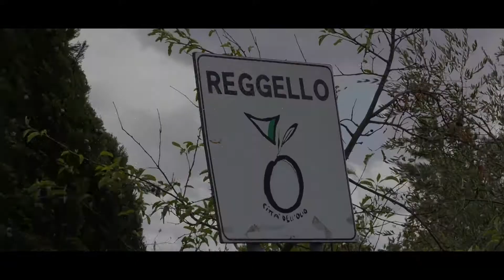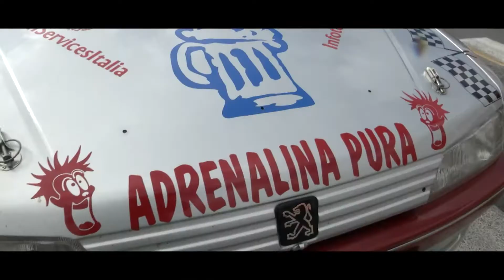11° Rally di Reggello Lurci Sandri